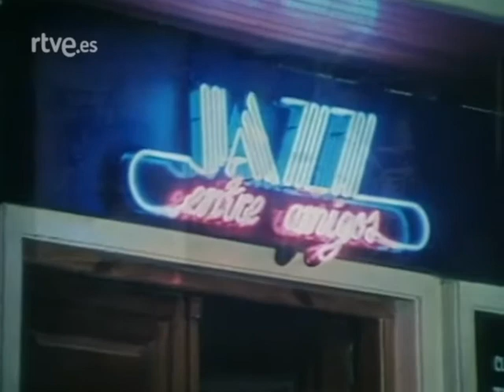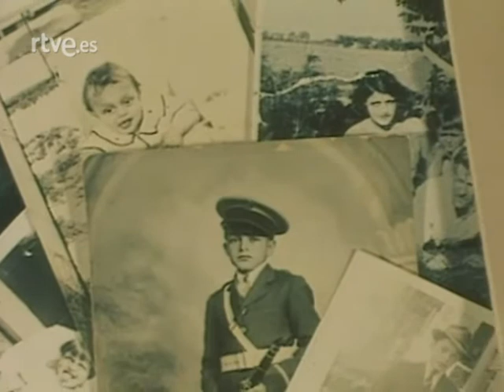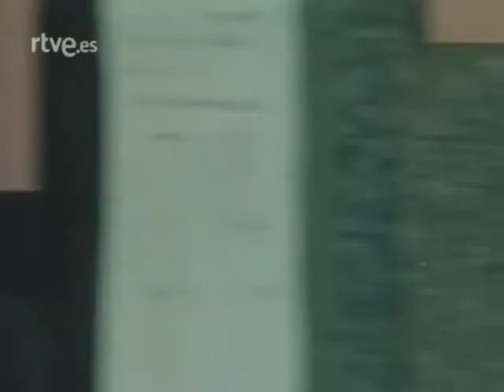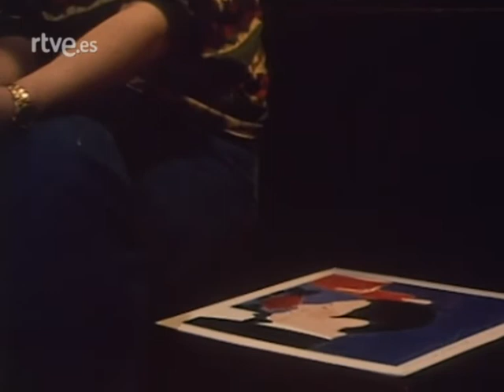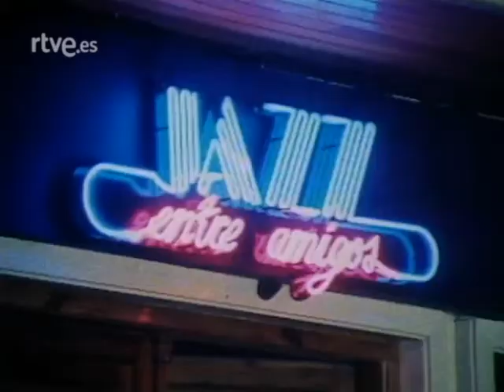Jazz entre amigos - Art Pepper (28/08/1985)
Monográfico sobre Art Pepper, músico norteamericano considerado como uno de los grandes intérpretes del saxo alto. Se incluye un documental autobiográfico filmado en Los Ángeles en 1981, en el que el propio Art Pepper y su mujer Laurie cuentan aspectos de su vida (relaciones familiares, problemas con las drogas) y su carrera artística.

El programa incluye también una actuación del saxo alto Benny Carter, acompañado al piano por Earl Hines.